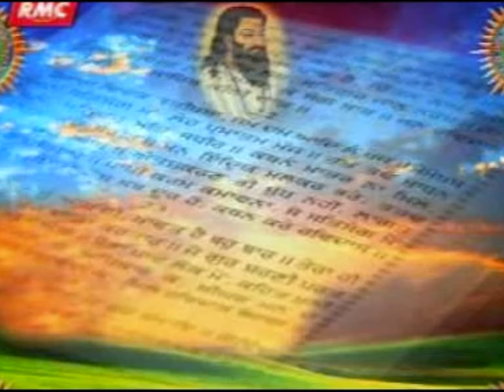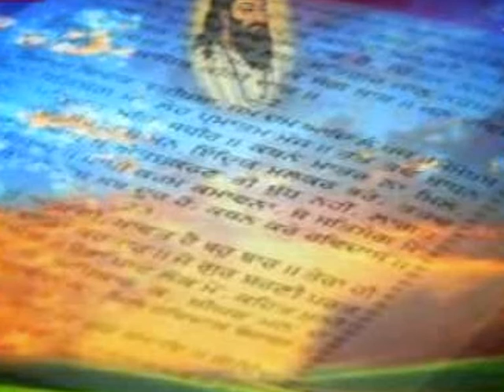koi ann melave mara pritam pyara by Hans raj Hans ji